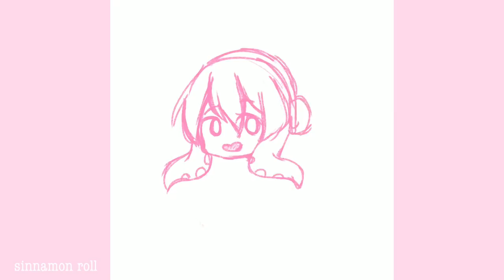t a k o l u k a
tako luka is my new religion, please join :)

Apps used:
Procreate